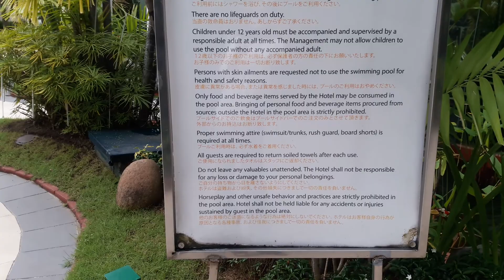See! Giant plants in a Hotel's Garden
This is a day off activity guys where laughter and memories were shared to our friends.

Let's walk a while in this garden , breath and  be stress free for a while.